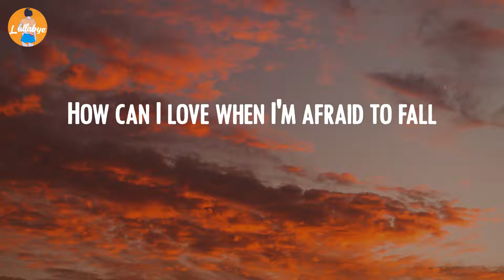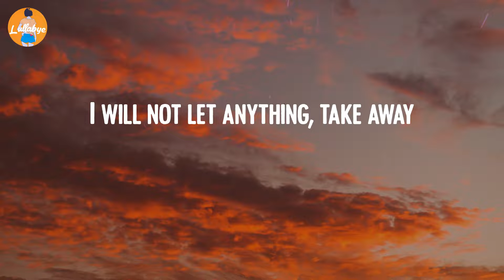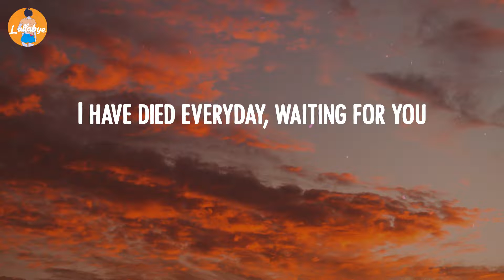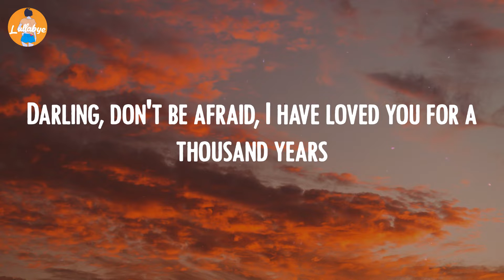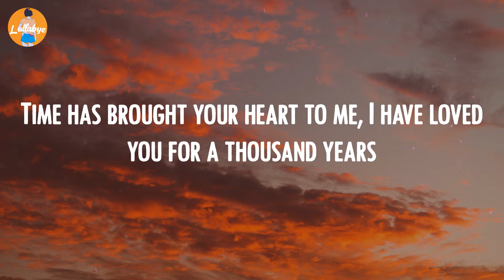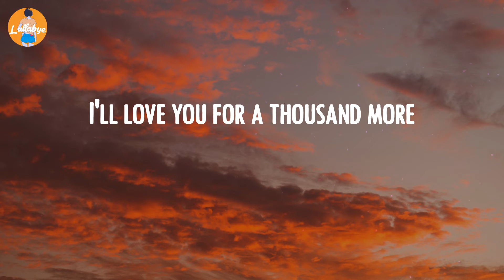Christina Perri - A Thousand Years (Lyric Video)